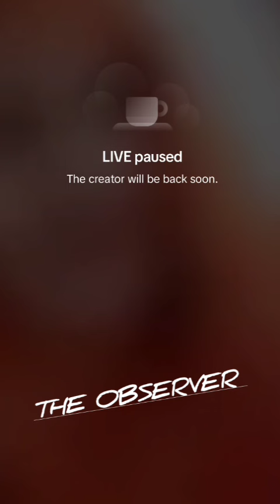Tara is confronted whilst live